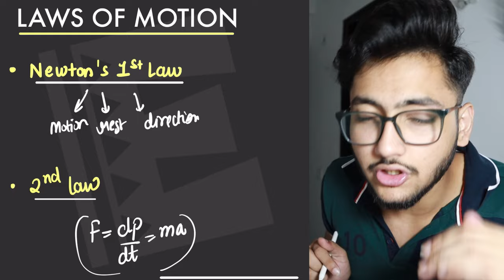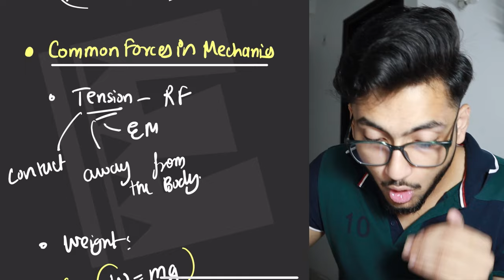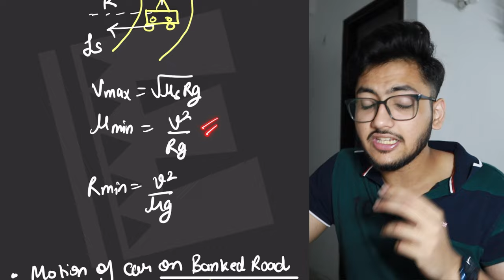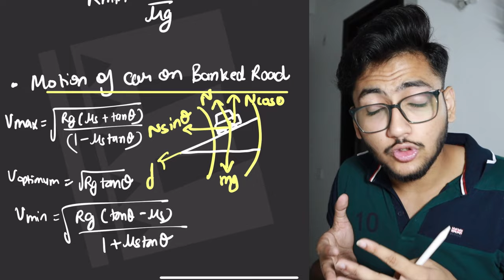Laws of Motion Class 11 In 5 Minutes | Quick Revision | NEET, JEE & CBSE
How To Enrol In the course to get PDF of 5 Minutes Revision Series For Free.
1. Download the English World App From Google Play Store
2. Register/Login
3. Go to Free Courses
4. Click on Physics Class 11 5 Minutes Revision Series
5. Click Physics
6. Click on the chapter name.